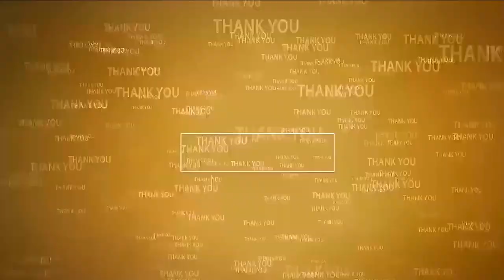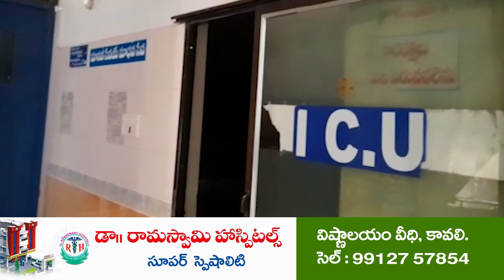జగనన్నకు చెబుదాంని విజయవంతం చేయండి | Jaganannaku Chebudam | Seetharamapuram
- సీతారామ‌పురం త‌హ‌సీల్దార్‌, ఎంపీడీవో